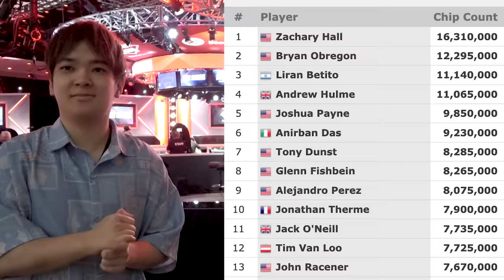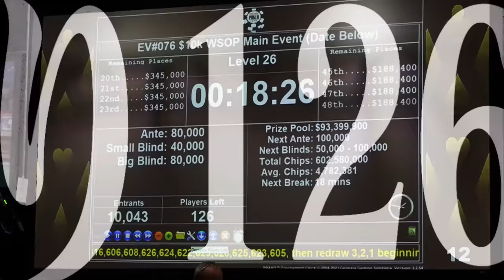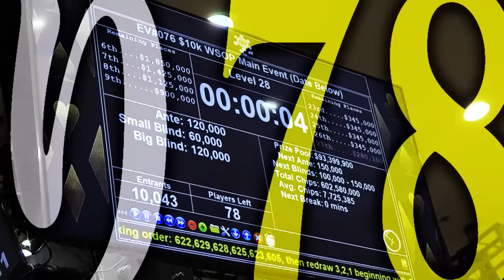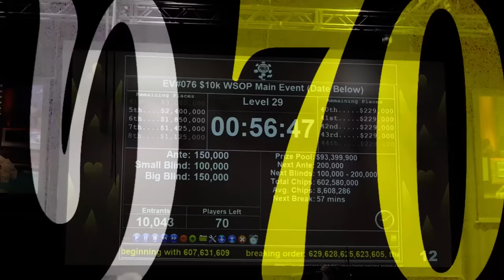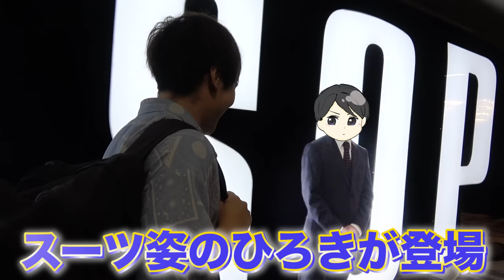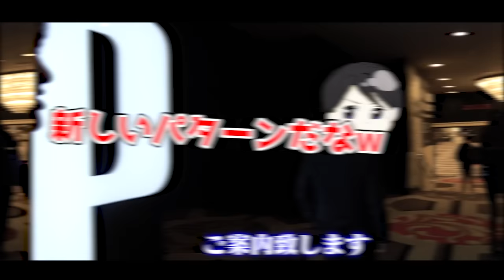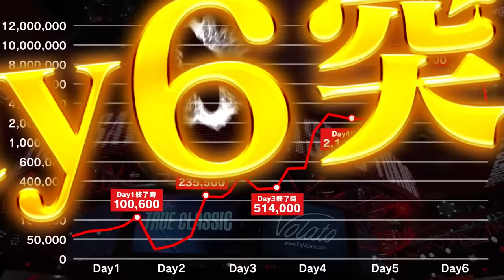【審判の6日目】立ち向かえ。優勝17億円のポーカー世界大会、歴史的な記録更新へリーチ！！！猛者による激突で衝撃のラストが・・・？！【WSOP2023】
このチャンネルをやってきて、
みんなでがんばってきて、
本当に良かった。
（編集：ひろき/そうた）